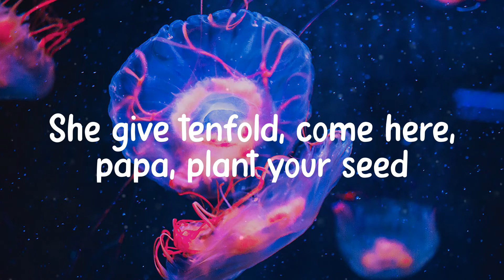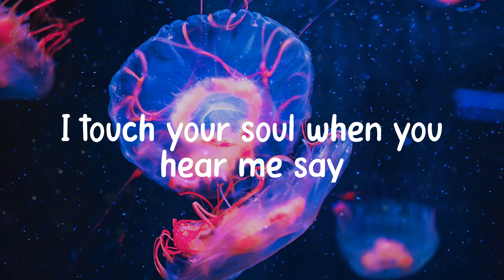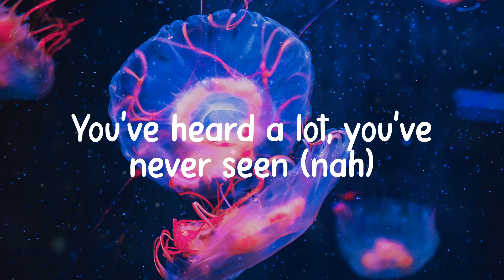𝑫oja 𝑪at - 𝑾oman (Lyrics)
🎤 @@artist_name_3@@ - 𝑾oman 🎤
Hey, 𝒘oman
Hey, 𝒘oman
Hey, 𝒘oman